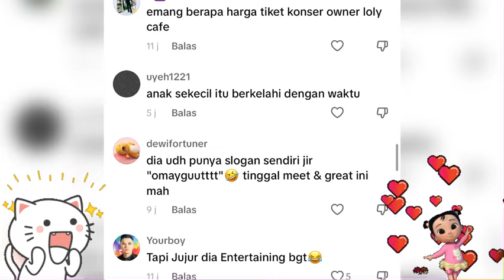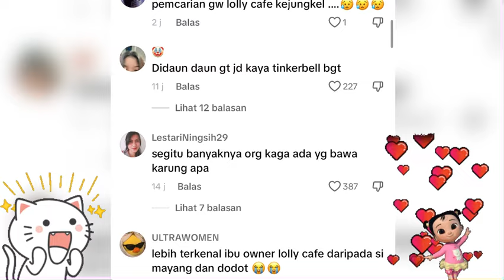Full Mini Konser Ibu Owner Lolly Cafe Oh May Guuuuddd Petcahhhh!!!